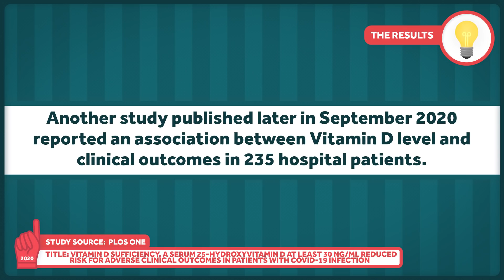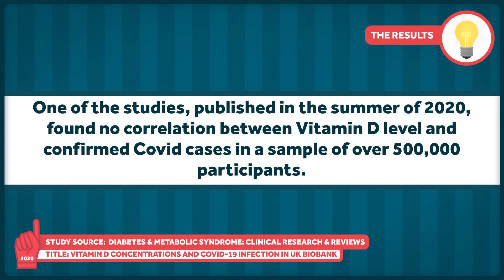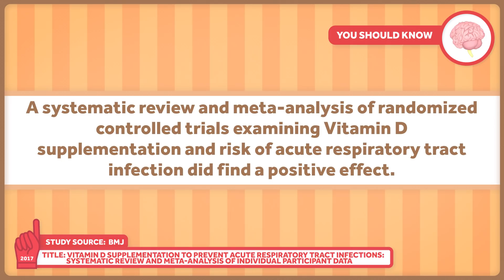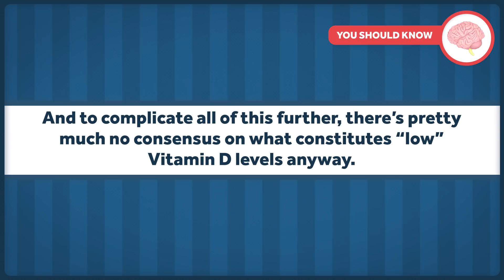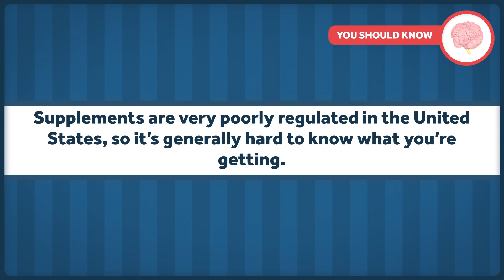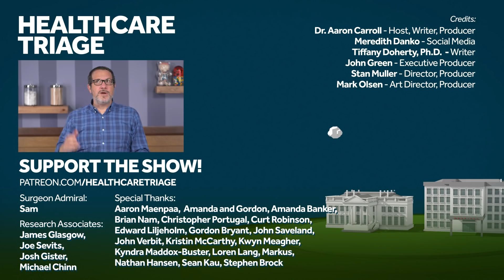Does Supplemental Vitamin D Help Prevent Covid-19?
Ah, Vitamin D, back again. We’ve made our case on how unnecessary Vitamin D supplements are for outcomes like diabetes, cardiovascular and musculoskeletal health, and overall mortality. But what about its effect on viral infections like Covid-19? Can it reduce symptom severity, or perhaps even reduce your odds of becoming infected in the first place?

Other Healthcare Triage Links:
2.
3.
4. Aaron's book "The Bad Food Bible: How and Why to Eat Sinfully" is available wherever books are sold, such as Amazon

Storyblocks/Made360
Storyblocks/glowonconcept
Storyblocks/kk5hy
iStock.com/Geber86
iStock.com/blackdovfx
iStock.com/damircudic
iStock.com/PeopleImages
iStock.com/Martin Wahlborg
iStock.com/Helin Loik-Tomson